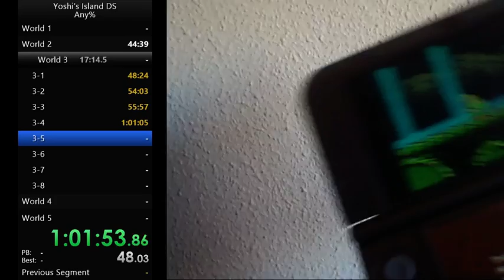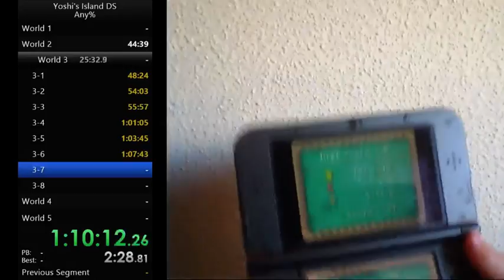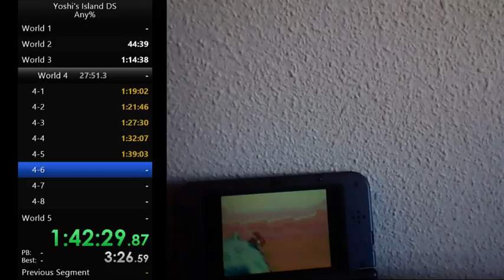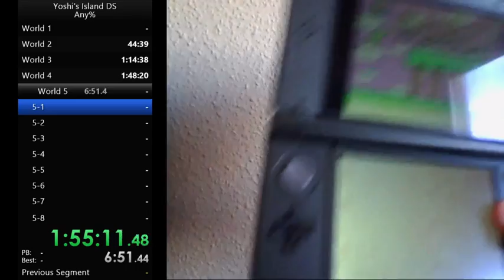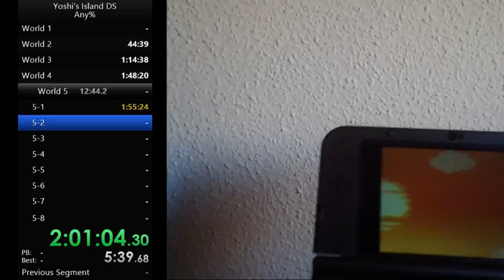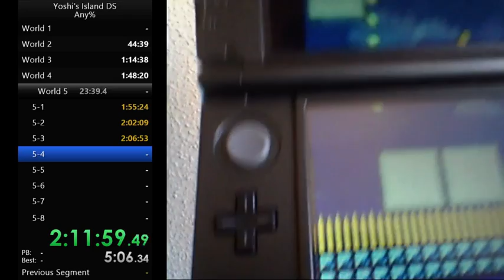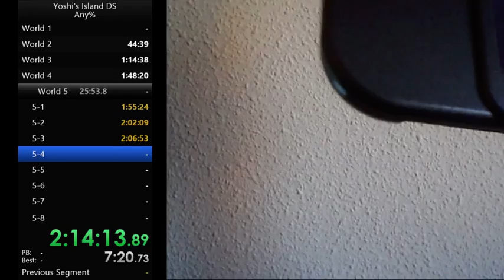Yoshi's Island DS | Any% 2:53:27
It was garbage, but i got all the skips first try except 2-7 stiltless 2nd half and 4-8 stiltless last jump.